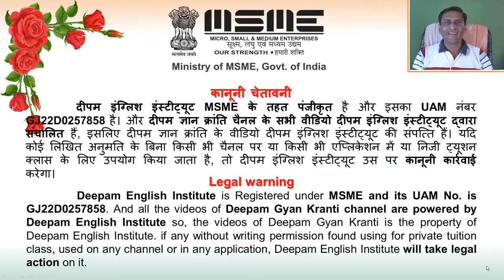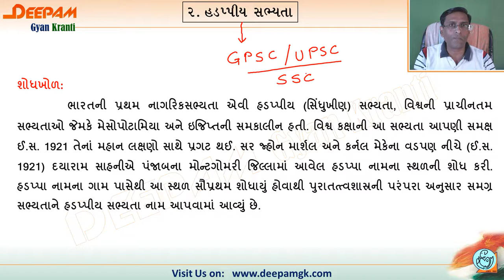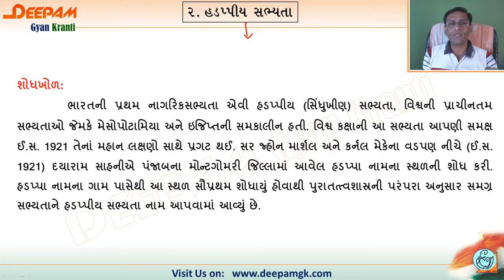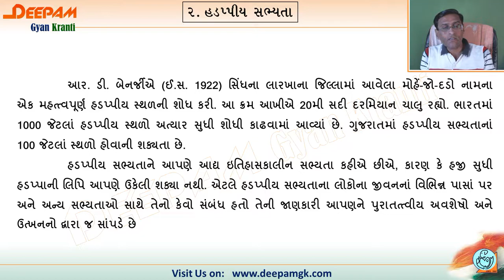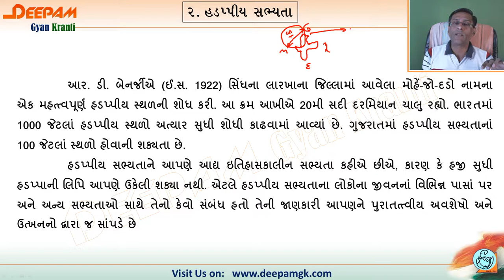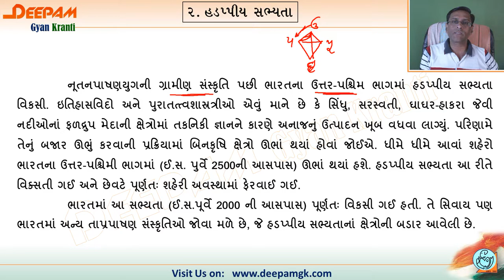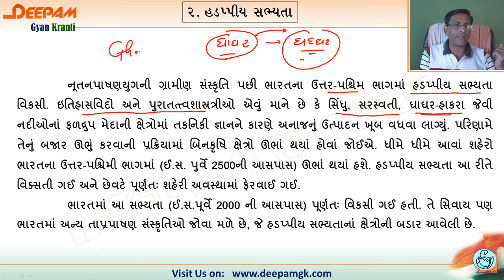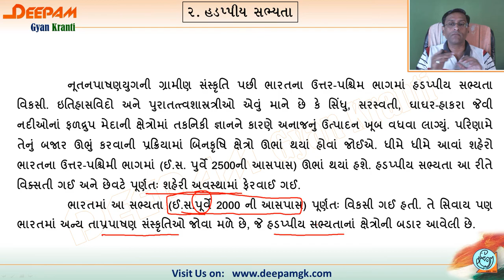STD:11 (Arts) ઇતિહાસ History || 2. હડપ્પીય સભ્યતા Part:1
આ વિડીયો દ્વારા તમે ધોરણ 11 (Arts)નો ઇતિહાસ વિષય નો દ્વિતીય પાઠ હડપ્પીય સભ્યતાની માહિતી મેળવી શકશો...